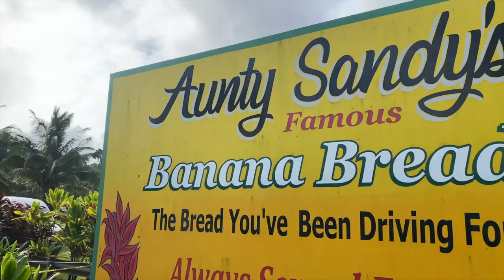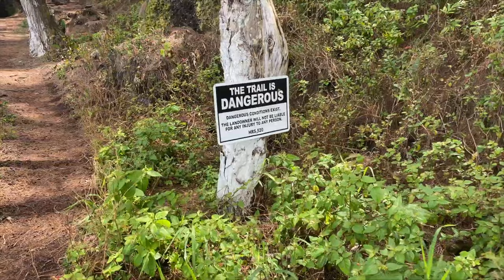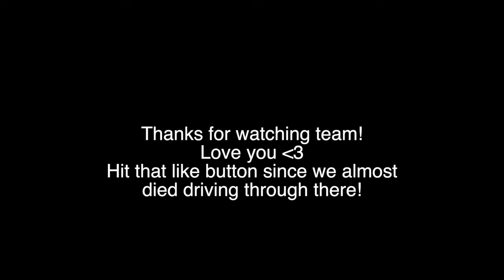ROAD TO HANA | Secret beaches and cliff jumping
Hey friends!
We went to Hawaii in 2021 and wanted to share our Road to Hana adventure with you!

We ended up driving the entire way around the Island and not going out and back.

We enjoyed some amazing banana bread, red sand beaches, beautiful waterfalls, and chatted with the locals.

If we ever go again we would start much earlier and stop more often.

Be sure to follow road signs and respect the locals.